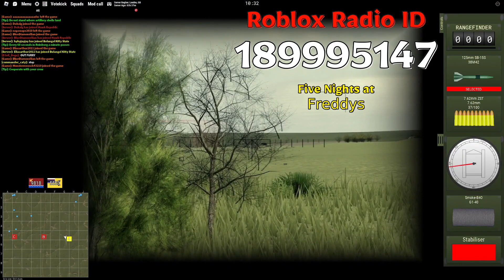Freddy Roblox Radio Codes/IDs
WORKING Freddy Roblox Radio Codes/IDs
1. Freddy's Chicken Strut 30sec promo Roblox Code
2. Freddy Roblox ID
3. Steady Freddy Roblox Code
4. Five Nights at Freddy's 2:deepbreaths Roblox Code
5. Five Nights at Freddy's:5th Call Roblox ID
6. "Get Ready, Freddy" Roblox ID
7. The Freddy's Horror  (b) Roblox ID
8. Freddy Roblox ID
9. FNaF AR: Freddy Fazbear Workshop Idle Roblox Code
10. fnaf Freddy get out of my room Roblox ID
11. The Freddy's Horror  (b) Roblox ID
12. Steady Freddy Roblox Code
13. Freddy Part 2 Roblox Code
14. Freddy Part 1 Roblox Code
15. Steady Freddy (a Cappella) Roblox ID
16. Five Nights at Freddy's 2:ambience2 Roblox Code
17. Steady Freddy (a Cappella) Roblox Code
18. Freddy's Chicken Strut Roblox Code
19. Five nights at Freddy's: Power out Roblox ID
20. Five Night at Freddy Roblox Code
21. Steady Freddy (kwaito) Roblox ID
22. Steady Freddy Roblox ID
23. FNaF AR: Toy Freddy Workshop Idle Roblox ID
24. Steady Freddy (a Cappella) Roblox Code
25. Five Nights at Freddy's: voiceover5 Roblox Code
26. Freddy Roblox Code
27. Five Nights At Freddy's 2 Call 1 Roblox Code
28. Fat Freddy Roblox ID
29. "Get Ready, Freddy OL" Roblox Code
30. Funtime Freddy voice Roblox Code
31. The Freddy's Horror  (b) Roblox ID
32. "Get Ready, Freddy OL" Roblox Code
33. Five Nights at Freddy's 2:Elec_garble Roblox ID
34. Freddy's Lullaby Roblox Code
35. Freddy Minigame  Roblox Code
36. FNAF 1 Golden Freddy scream backwards Roblox Code
37. FNaF AR: Golden Freddy Workshop Idle Roblox ID